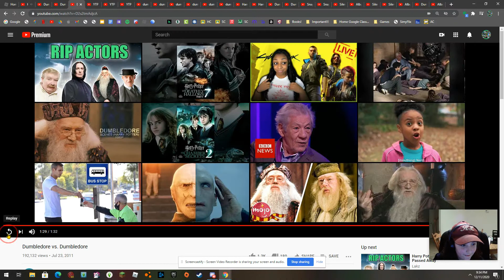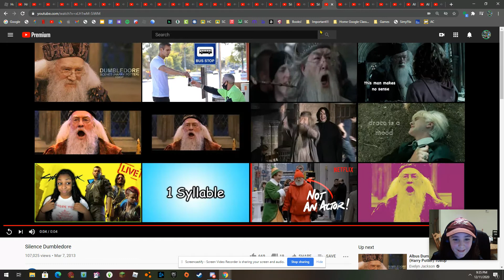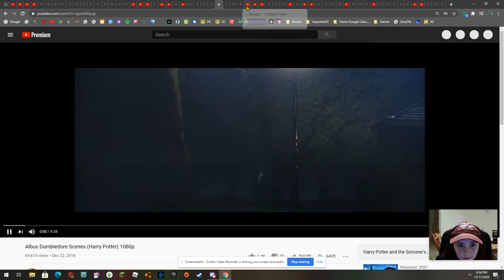Harry Potter Dumbledore Crazy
This video is funny